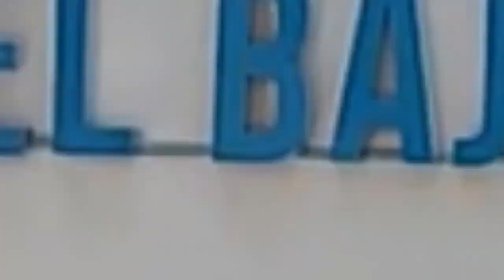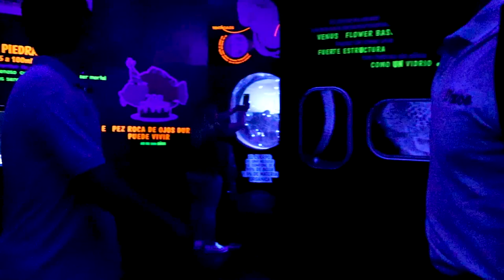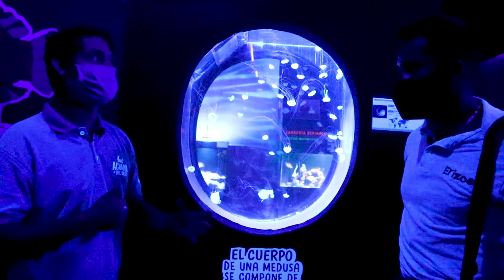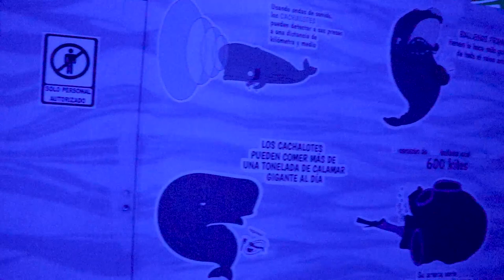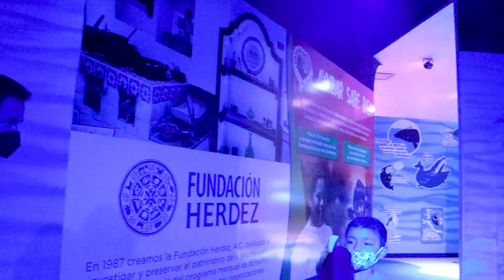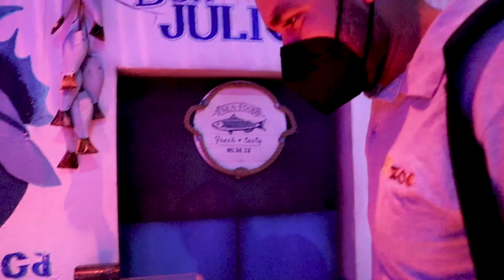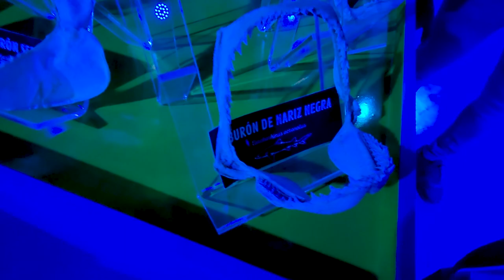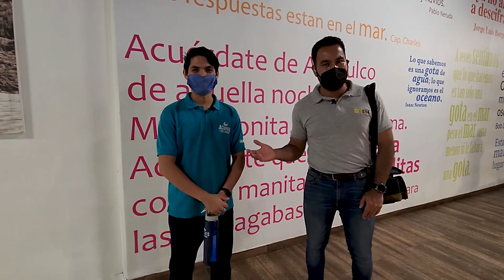¡RECORRIDO COMPLETO EN EL ACUARIO DEL BAJÍO LEÓN! ¿Vale la pena? Me sorprendí mucho | Erizoo México